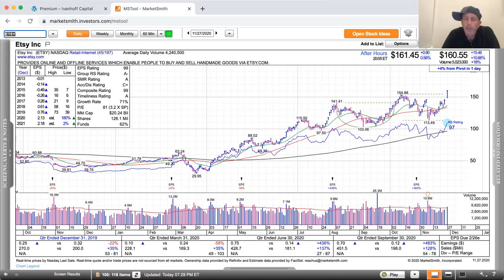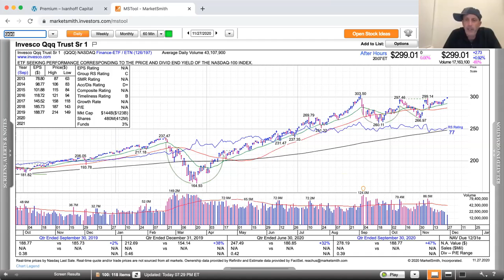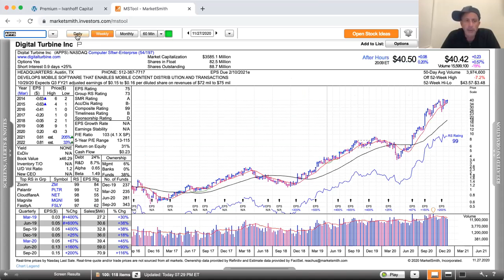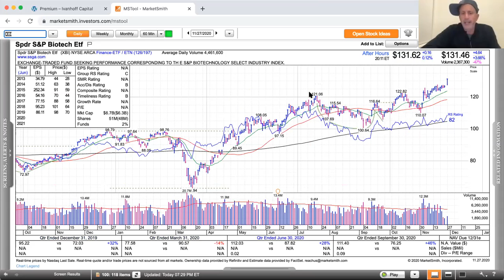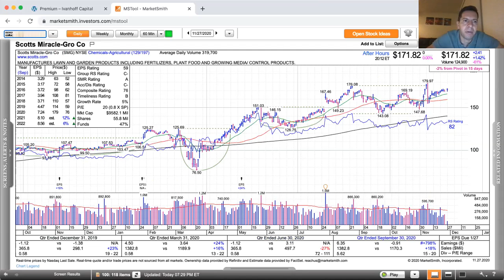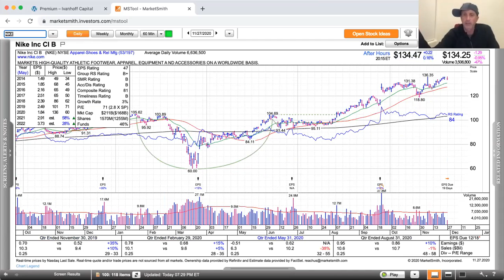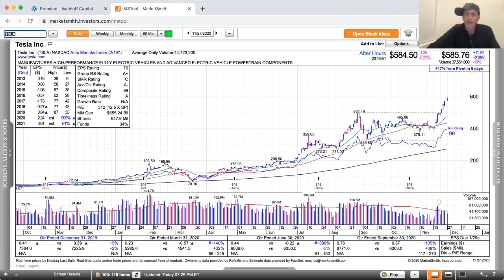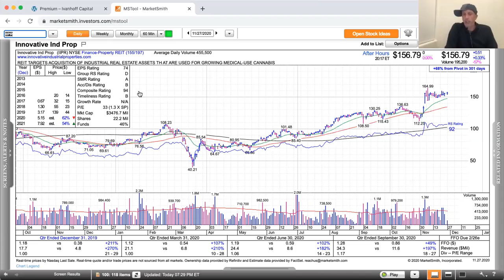Momentum Monday - A bit frothy but still plenty of long setups